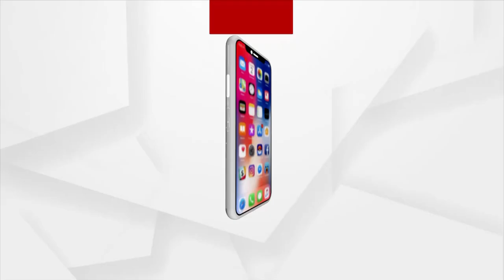ରାଜଧାନୀ ଭୁବନେଶ୍ୱରରେ ଗର୍ଜନ କଲେ ପାଇକ ପୁଅ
ଭୁବନେଶ୍ବରରେ ପାଇକ ସମାବେଶ । ୫ ହଜାର ପାଇକଙ୍କୁ ନେଇ ଏକ ବିଶାଳ ରାଜ୍ୟସ୍ତରୀୟ ଜନଗର୍ଜନ ସମାବେଶ । ପାଇକ ବିଦ୍ରୋହକୁ ପ୍ରଥମ ସ୍ବାଧୀନତା ସଂଗ୍ରାମ ମାନ୍ୟତା ପ୍ରଦାନ ଓ ବରୁଣେଇ ପୀଠରେ ପ୍ରସ୍ତାବିତ ପାଇକ ସ୍ମୃତିସ୍ତମ୍ଭ ପ୍ରସ୍ତାବିତ ଜାଗାକୁ ବିନା ମୂଲ୍ୟରେ ଦେବାକୁ ଦାବି କରି ଏହି ସମାବେଶ ହେଉଛି  ।